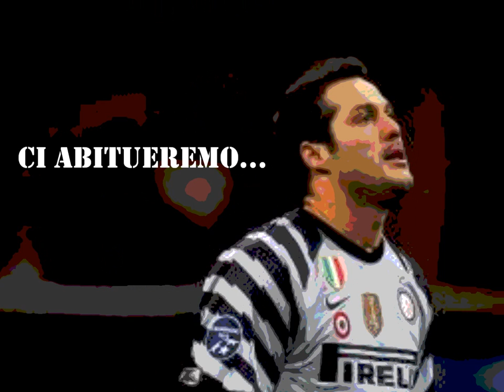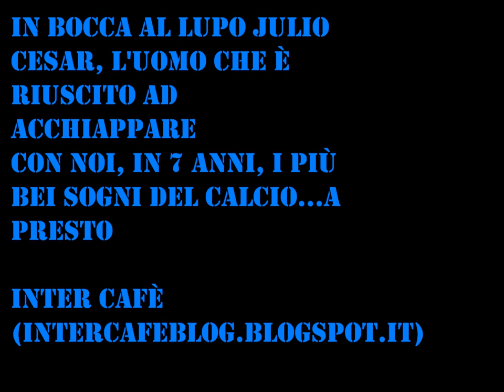"Ci Abitueremo" - TRIBUTO A JULIO CESAR, L'ACCHIAPPASOGNI by InterCafè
7 anni di successi, 7 anni di sogni acchiappati in volo, 7 anni di Inter. Se dovesse finire qua la tua storia con i solori nerazzurri, a presto Julio Cesar, "l'Acchappasogni"! Sulle note di "M'abituerò" di Ligabue